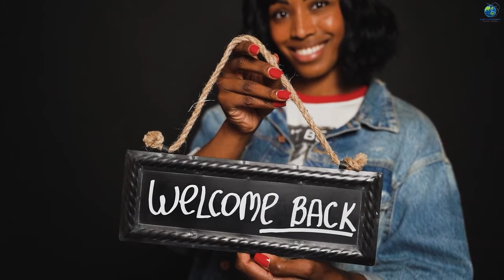10 Amazing Places To visit In Netherlands - Netherland Travel Guide In 2024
Hey Everyone👋
Welcome Back To Another 𝐓𝐫𝐚𝐯𝐞𝐥𝐥𝐢𝐧𝐠 𝐕𝐢𝐝𝐞𝐨
𝟏𝟎 𝐀𝐦𝐚𝐳𝐢𝐧𝐠 𝐏𝐥𝐚𝐜𝐞𝐬 𝐓𝐨 𝐯𝐢𝐬𝐢𝐭 𝐈𝐧 𝐍𝐞𝐭𝐡𝐞𝐫𝐥𝐚𝐧𝐝𝐬 - 𝐍𝐞𝐭𝐡𝐞𝐫𝐥𝐚𝐧𝐝 𝐓𝐫𝐚𝐯𝐞𝐥 𝐆𝐮𝐢𝐝𝐞 𝐈𝐧 𝟐𝟎𝟐𝟒

Embark on a captivating journey through the Netherlands, a country renowned for its picturesque landscapes, rich history, and vibrant culture. In this comprehensive travel guide for 2024, we unveil 10 amazing places that promise an unforgettable experience. Begin your adventure in Amsterdam, the dynamic capital, where iconic canals wind through historic neighborhoods, showcasing a seamless blend of modernity and tradition. Explore world-class museums like the Rijksmuseum and Van Gogh Museum, and immerse yourself in the lively atmosphere of Dam Square.

Venture beyond the capital to discover the breathtaking tulip fields of Keukenhof, a kaleidoscope of colors that blooms each spring. Head to the medieval city of Utrecht, with its charming canals and the iconic Dom Tower dominating the skyline. Experience the unique charm of Giethoorn, often referred to as the "Venice of the North," where picturesque waterways replace roads. Dive into the art scene in The Hague, home to the renowned Mauritshuis museum and the Peace Palace. Whether you're captivated by historical architecture, vibrant culture, or scenic landscapes, this Netherland travel guide in 2024 unveils the country's most remarkable destinations, promising an enriching and delightful exploration.

If you are new to our channel, we're happy you clicked on our video! Hope you enjoy today's Video.

🎬𝐒𝐔𝐆𝐆𝐄𝐒𝐓𝐄𝐃 𝐕𝐈𝐃𝐄𝐎𝐒
Don't forget to watch 📽 Our other videos. Please check them out :